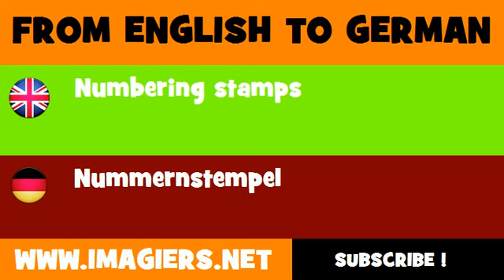FROM ENGLISH TO GERMAN = Numbering stamps